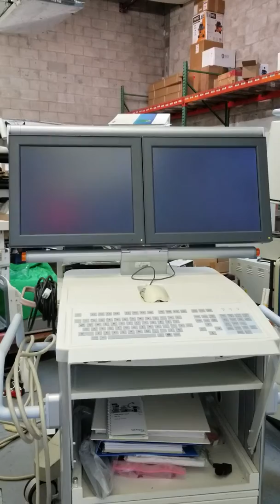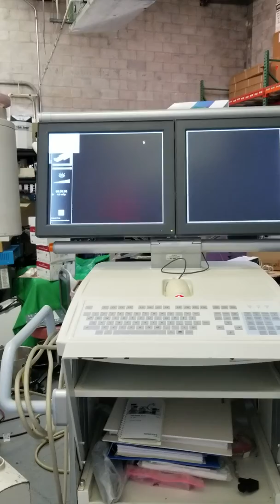Siemens Arcadis Varic mfg 2007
Xray, Dicom, Pain Management, Orthopedics, Portable Xray